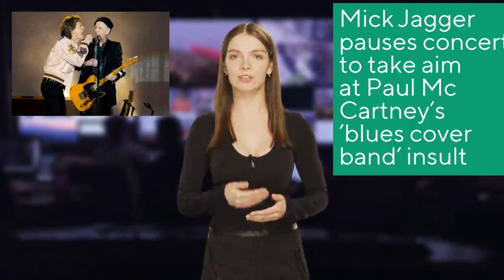Mick Jagger pauses concert to take aim at Paul McCartney's 'blues cover band' insult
Mick Jagger has fired back at Paul McCartney's recent comment about The Rolling Stones being "a blues cover band." During the Stones' concert Thursday night at SoFi Stadium in Los Angeles, Jagger took a few moments between songs to deliver a comedic list of celebrities supposedly in attendance at the concert.